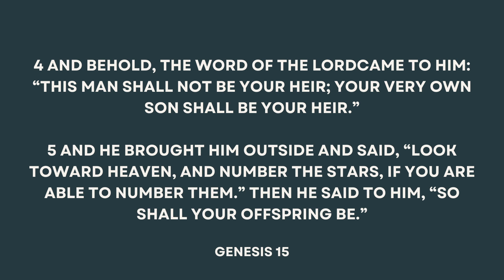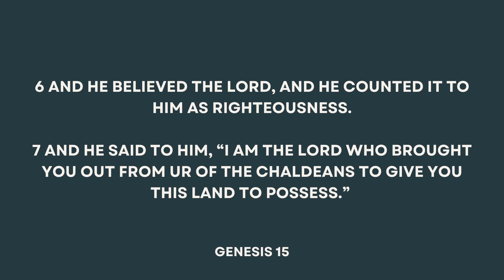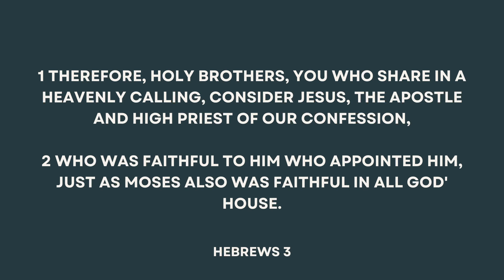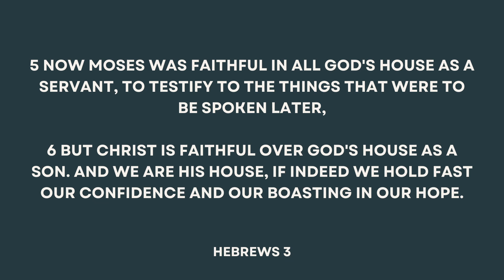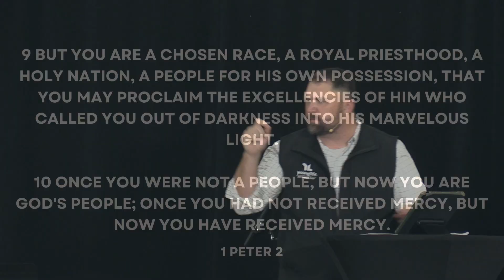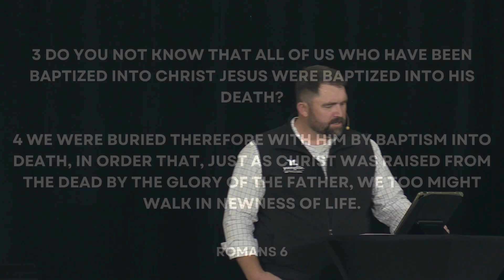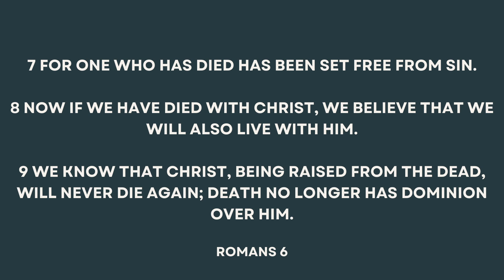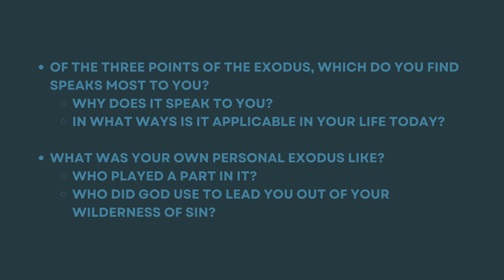The Greatest Story Ever Told | Jason Boyd